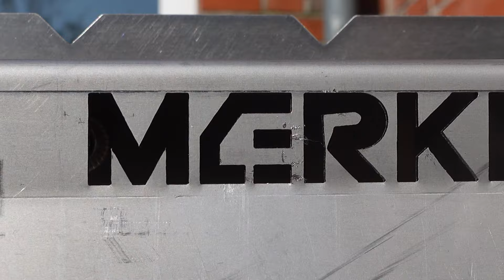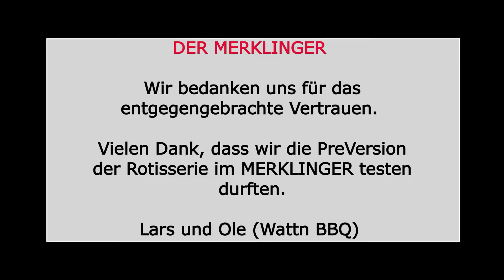DER MERKLINGER #02: Rotisserie (PreVersion)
Der Merklinger bringt dieses Jahr eine Rotsesserie für den 800er raus und uns wurde die Ehre zu Teil die Vorserie einzubauen und zu testen. Hier seht ihr einen ersten Eindruck von dieser sehr hochwertigen und durchdachten Neuerung!

Danke an MERKLINGER und Lars!

SAVE THE DATE:
Merklinger Food Festival
Samstag, 29. Apr 2023
11:00 – 20:00 Uhr

Eisarena Königsbrunn
Königsallee 1
86343 Königsbrunn
Deutschland

Das beliebte Merklinger Food Festival, diesmal über 3 Tage von 29.4.23 bis 1.5.23. Regionaler Genuss vom Feinsten für Merklinger Freunde, Fans und alle, die es noch werden wollen 😉

Was erwartet dich:

Showbacken und Showgrillen
Kinderbacken und buntes Familienprogramm
Viele Foodstände
Eine tolle Aktion zugunsten chronisch, krebs- und schwerstkranken Kinder von Der bunte Kreis
Eintritt kostenfrei
Wetterunabhängig
Und mehr …

Im Anschluss an das Food Festival steigt die 3. EHC Schlager-Nacht. Von Freitag, 28.4.23 bis 30.4.23 geben sich Top-Musiker die Klinke in die Hand (u.a. mit der Band Die Draufgänger und voXXclub).